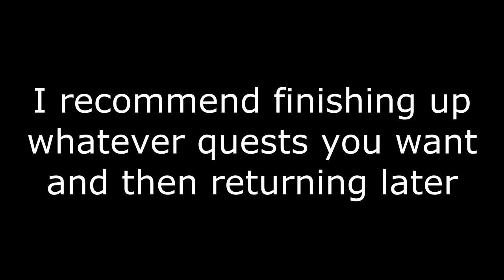Risen - Monastery Library / Sons of Tilda / Tool Bags (Part 6) - Full Walkthrough No Commentary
Monastery Library
Monastery Wine Cellar
The gate to the keep
Leon
The cursed lords (start)
The sword Stormwind
Reforging Stormwind (start)
The sons of Tilda
Take 15 tool bags from the gnomes
Searching the druid's hut
Everything that isn't nailed down

Risen Full Walkthrough Gameplay No Commmentary